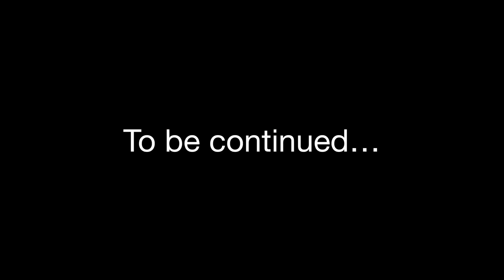Lego Iron Man: The War Machines